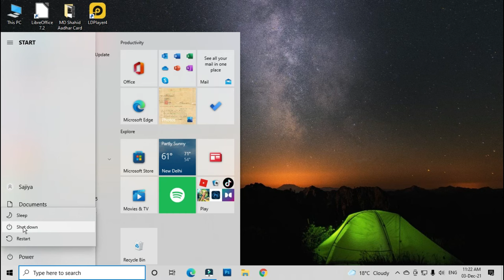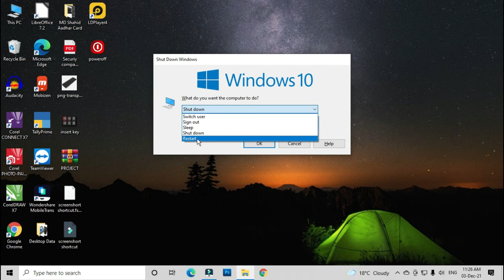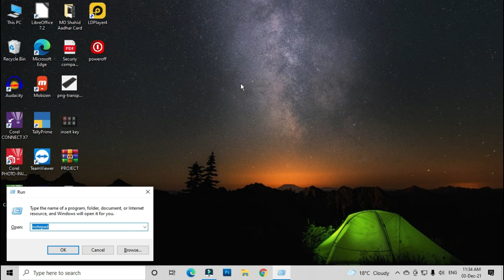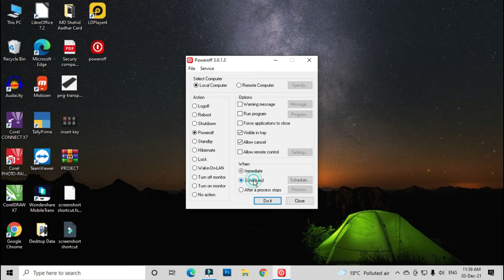7 Way to | Shutdown your computer | Shut down computer different way | Know every computer users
If you want to learn shut down computer different way this video tutorial for you see immediately . Thank you watching my video.

    ►Laptop
    ► Desktop Computer
    ► Webcam for live stream
    ► Microphone for pc
    ► Mouse
    ► Home theatre

    ► New Laptop Under Rs. 50000/-
    ► New Laptop under Rs. 60000/-
    ► New Laptop Under Rs. 70000/-

Gaming Laptop
    ► New Laptop Under 70000
    ► New Laptop Under Rs. 90000

@Noor Hasan Vlogs